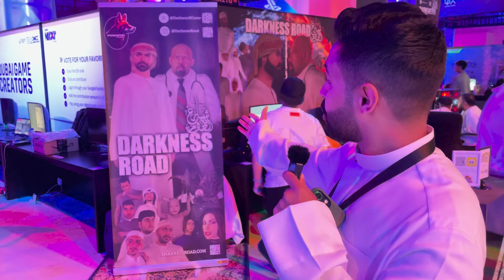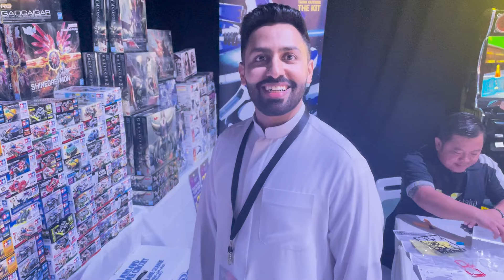زيارتنا معرض دبي للألعاب و لعبنا أول لعبة رعب إماراتية!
انضم إلينا في رحلة مثيرة عبر معرض الألعاب في دبي! استعد للانغماس في عالم الألعاب حيث سنكتشف أحدث الإصدارات ونشهد المنافسات المثيرة ونحصل على جوائز رائعة. ولكن هل هناك أكثر من ذلك؟ نعم، نكتشف لعبة إماراتية محلية حيث يقدم أحد أعضاء فريق Cuspers صوته لشخصية البطل الرئيسية! لا تفوت هذا الخليط الفريد من الثقافة والمجتمع وإثارة الألعاب!